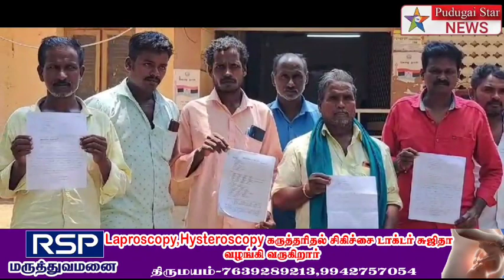விருத்தாச்சலம் ஆளுச்சிக்குடி ஊராட்சியில் சாலை போடுவதில் ஒருதலை பச்சம் கோட்டாட்சியரிடம் மனு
Captain news
Sun News
Jaya news
Puthiya thalaimurai news
Raj news
accident news
thefte news
sitting news
smuggling news
cinema news
grame news
village news
sports news
school news
article news
political news
accident news
India news
world news
sports news